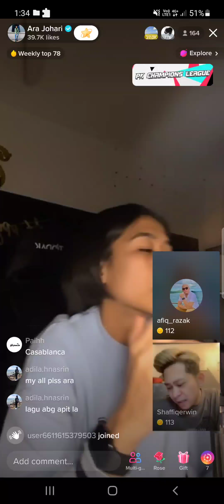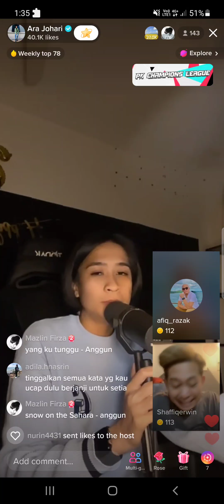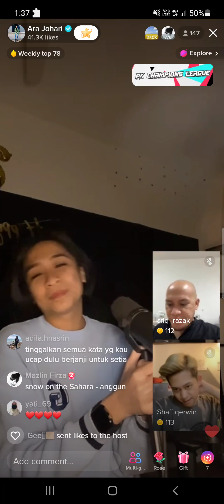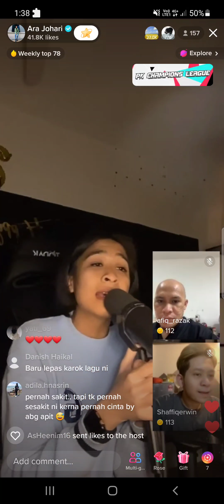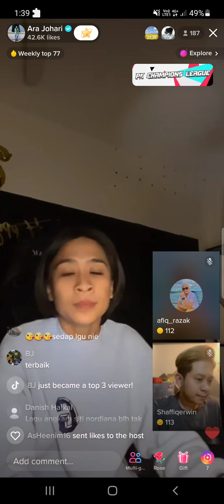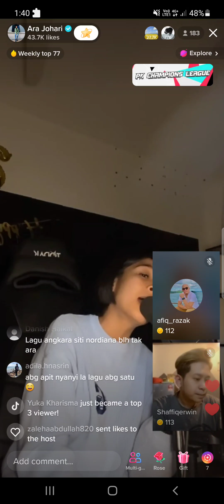5/7/2022 (10) Ara Johari - Usah Ditambah Bara Yang Tersimpan